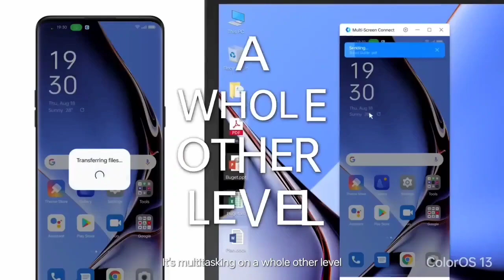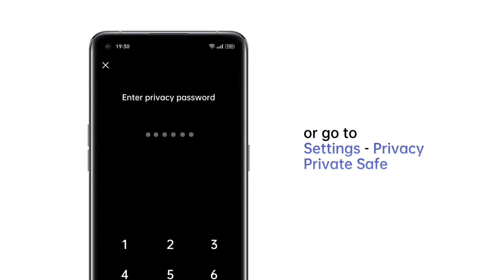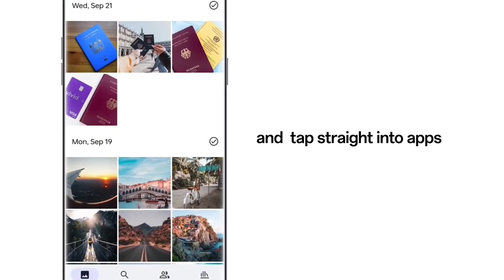Oppo F19 F19s AOD Customise Edge Lighting | Color Os 13 Beta Update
Oppo F19 F19s Aod Customise And Edge Lighting Features | Android 13 Beta Update

Your Questions
oppo f19 android 13 update release date
oppo f19 android 13 update confirm date
Oppo F19 January Update 2023
Oppo F19 New Update A.19
Oppo F19 Update
Oppo F19 January Update 2021
New Update Oppo F19
Android 13
ColorOS13
Oppo F19 September Update
Oppo F19 September Update 2021
Oppo F19 New Update 2022
Oppo F19 Update 2021
Oppo F19 Android 12 Update Features
Oppo F19 ColorOS 12 Update Features
Oppo F19 Android 12 Release Date
Oppo F19 ColorOS 12 Release Date
Oppo F19 January Update
oppo F19 colour os 12 update date
oppo f19s android 12 update
Oppo F19s Android 12
oppo f19s android 12 update confirm date
oppo f19s android 12 update release date
oppo f19s colour os 13 update
oppo f19s colour os 13 beta update
oppo f19 android 13 update
oppo f19s android 13 update
oppo f19 android 13 update date
oppo f19s android 13 update date
oppo f19 color os 13 update
oppo f19s  color os 13 beta
oppo f19s android 13 beta
oppo f19s new update os 13
oppo f19s colour os 13 beta
oppo f19s color os 13 beta form
oppo f19s color os 13 beta update date
oppo f19 color os 13 beta update
oppo f19s android 13 official update
oppo f19s android 13 official update date
oppo f19s color os 13 official update
oppo f19s color os 13 official update date
oppo f19 android 13 official update
oppo f19 android 13 official update date
oppo f19 color os 13 official update
oppo f19 Aod
oppo f19 aod customise
oppo f19s aod
oppo f19s aod customise
oppo f19s edge lighting
oppo f19s edge lighting features
oppo f19 edge lighting
oppo f19 aod features
oppo f19s aod features